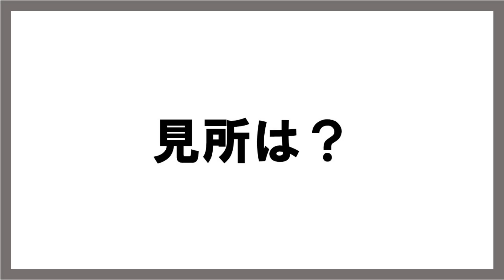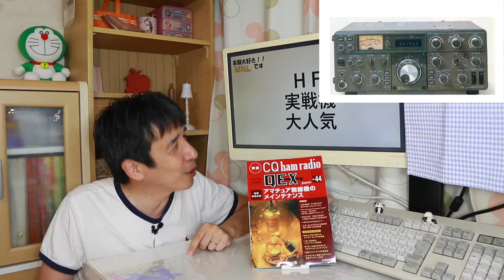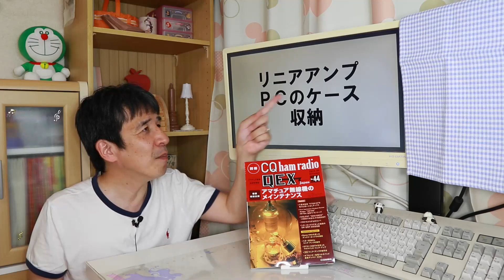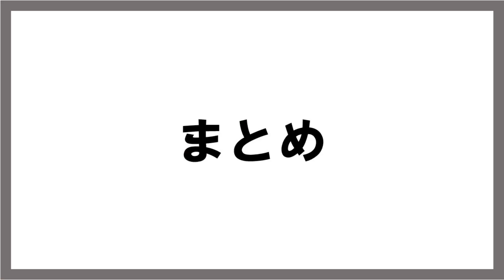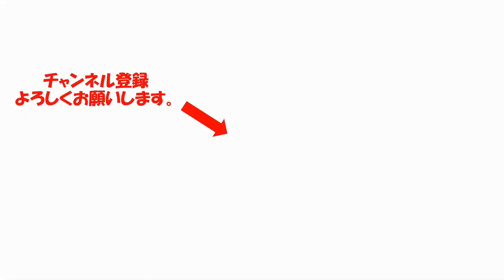【雑誌紹介】ＱＥＸ Ｊａｐａｎ ４４号 拝見。無線機修理の事例多数あり。本号、ハード関係の情報が満載。アマチュア無線 ＣＱ誌 姉妹誌 X6100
ＱＥＸ　Ｊａｐａｎ　№４４
２０２２年８月１９日発売
ハード中心の情報が多数掲載。

無線機の修理、真空管アップ
参考にできる事例多数あり。
簡単に紹介させて頂きます。

8:49
2SC460　新旧の形状を間違えておりました。
平たいタイプが旧型（実際は２タイプあるとも聞きます）
かまぼこ型が新型となるようです。

00:00　はじめ
00:35　見所は？
01:22　無線機　修理ネタ　いつ見ても楽しい
03:09　ＴＳ－１３０Ｓ　お手軽リビルド　王様
05:27　ＴＳ－８３０　思い出の１台
07:01　ＴＳ－６８０　微妙な１台
09:08　ＩＣ－１２０１　ニコイチ事例
10:28　海外リニアユニット
12:26　ＮａｎｏＶＮＡ使ったチューナの調整
13:01　ＳＤＲ　ⅹ６１００紹介
14:30　リニアアンプ　ＰＣのケース収納
16:05　まとめ

６か月利用。0.8万円vs ５万円　激安のNanoVNA　アンテナ調整に本当に使えたのか。アンテナ・アナライザーと比較しながら詳しくレポート。本当に校正は必要なのか？正しい校正方法も紹介

別冊CQ ham radio QEX Japan No.44
アマチュア無線機のメインテナンス

アマチュア無線 IC-705#初心者